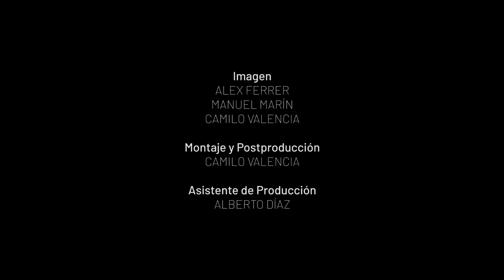Conoce el Muay Thai con el dos veces campeón del mundo Jonathan Fabián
ES: Nacido en un barrio modesto de Madrid un 8 de octubre del 82, desde bien pequeño, Jonathan Fabián se sabía luchador. Su madre, que le sacó adelante sola tras perder a su padre cuando él tenía solo 7 años, sirvió como ejemplo de superación a un pequeño Jonathan, que pronto aprendió que la vida no se lo pondría fácil, pero que el esfuerzo y el trabajo duro siempre dan sus frutos.
Conoce la historia completa de un bicampeón del mundo de Muay Thai.

EN: Born in a modest neighborhood of Madrid on October 8, 1982, from a very young age, Jonathan Fabián he was a fighter.  His mother, who raised him alone after losing his father when he was only 7 years old, was an example of improvement to a little Jonathan who soon learned that life would not be easy for him, but effort and hard work always pays off.

Get to know the full story of a two-time Muay Thai world champion